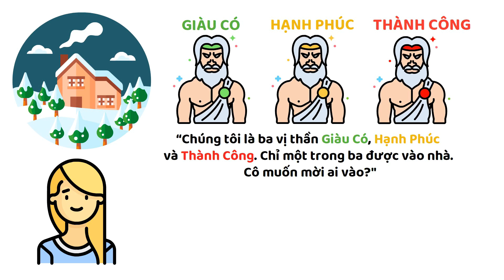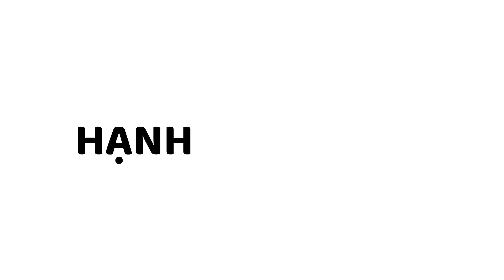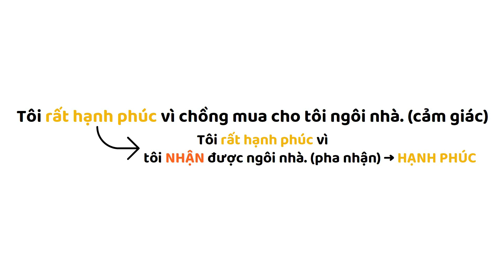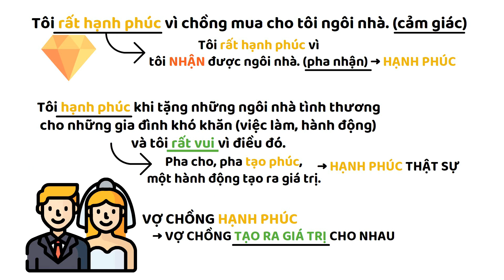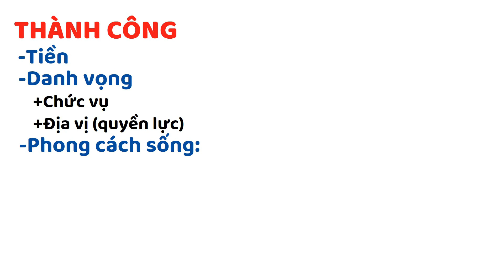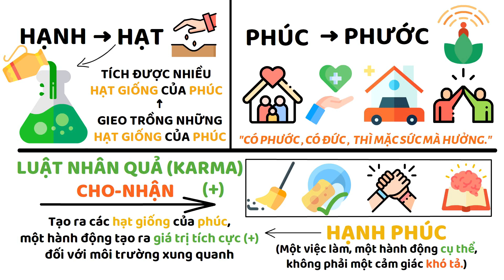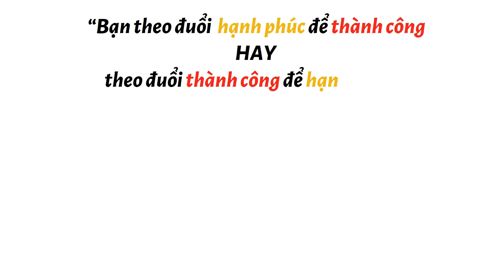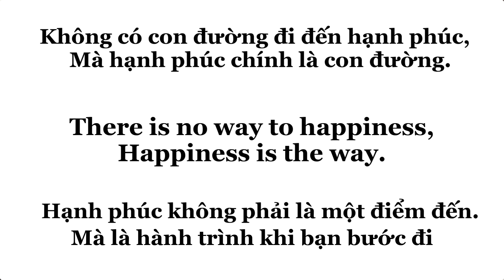VIDEO Không Tên Vì Lý Do ĐẶC BIỆT (quyết định Thành Công và Hạnh Phúc của bạn) | Tư Duy Ngược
Video này không có tên vì lý do ĐẶC BIỆT
Bạn hãy xem "BÍ KÍP" trọng điểm này của Tư Duy Ngược, nó sẽ quyết định đến mức độ Thành Công và Hạnh Phúc của bạn đấy!
00:00 Ba Vị Thần
02:50 Con đường đầu tiên
07:22 Con đường thứ hai
09:00 Cả 2 con đường
12:27 Tổng Kết
13:17 Biết ơn Người Thầy

👓Xem thêm Video Hay:
- Cuốn Sách Hay Nhất Về Thành Công (“Tâm Linh”) Tôi Từng Đọc

© Bản quyền thuộc về Channel Tư Duy Ngược ☞ Vùi lòng Không Reup!